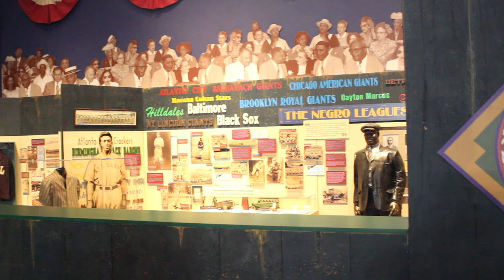Bob Kendrick 100th Anniversary Negro Leagues Baseball Press Conference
Kansas City Negro Leagues Baseball Museum President Bob Kendrick, Introduces and Unveils new Design for 100th Anniversary Negro Leagues Baseball Museum.

This is the Around Kansas City, Video Produced By BlackBeard's Media.

BlackBeard’s Media is a Marketing Creative Content & MEDIA Company.  Located in Kansas City, Missouri and started by serial Entrepreneur in 2016, the company is on track to expand it’s video production in 2019.